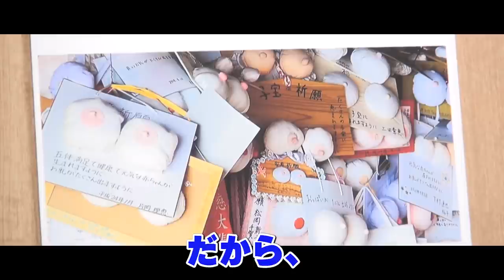【崖の上のポニョ】グランマンマーレの意外な秘密がこのシーンで明らかにされました、、よーく、見てみてください【岡田斗司夫/切り抜き/としおちゃんオタク講座】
0:00　海の女神グランマンマーレ
　0:40　宗介の父親は長嶋一茂
　1:20　光る赤い宝石に注目
　3:11　阿伏兎観音像に、おっ〇い絵馬がい～っぱい！

本家の岡田斗司夫さんのチャンネルです。